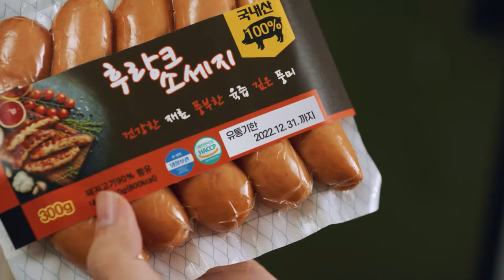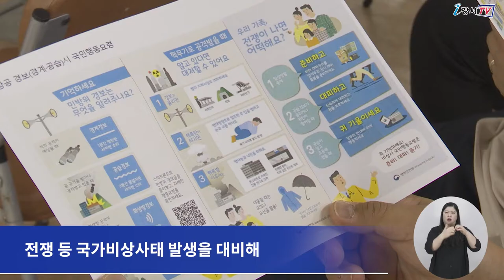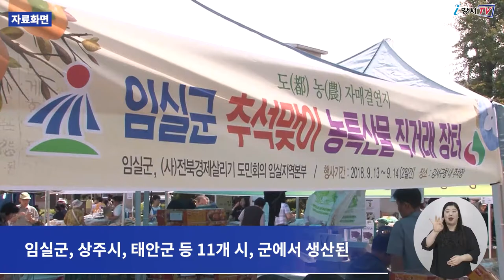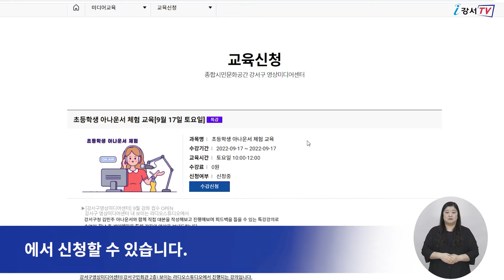2022년 8월 다섯째주 주간뉴스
1. 2022 강서구 을지연습훈련
2. 2022 희망온돌 따뜻한 겨울나기 사업 표창패 전달식
3. 추석맞이 농∙특산물 직거래 장터
4. 9월 강서구영상미디어센터 수강생 모집